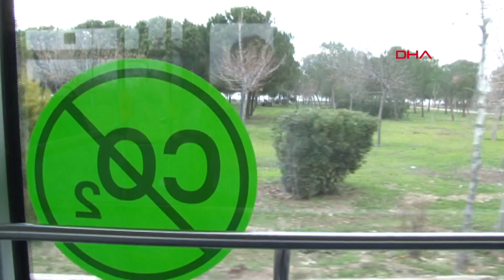İzmir'de toplu ulaşımda 520 milyon yolcu taşındı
İzmir Büyükşehir Belediyesi'nin 2018 yılında toplu ulaşım araçlarıyla taşıdığı yolcu sayısı 520 milyonu aştı. Metro ve İzmir Banliyö Sistemi'nin (İZBAN) ardından tramvayın da devreye alınmasıyla, raylı sistemle taşınan yolcu sayısı tüm zamanların rekorunu kırarak 205 milyonu buldu. Raylı sistemin toplu ulaşımdaki payı yüzde 40'a çıkarken, deniz ulaşımında da tarihinin en yüksek rakamlarına ulaşıldı.